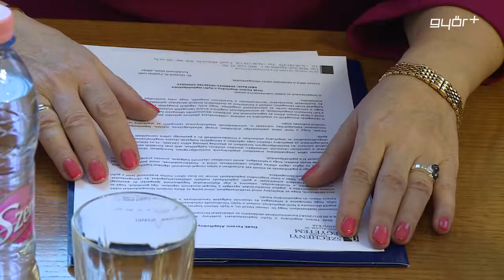A jogászok jövőjéért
Együttműködési megállapodást írt alá csütörtökön a Széchenyi István Egyetem a Győri Törvényszékkel. A két intézmény partnersége több évre nyúlik vissza, most azonban hivatalosan is szentesítették kézfogójukat, elsősorban a jogi pályán hallgatók sikeres jövőjéért. A rendezvényen ugyanakkor kiderült, hogy dr. Havasi Dezső, az ügyvédi kamara elnöke jóvoltából megalakult a Deák Ferenc Alapítvány a győri jogászképzésért, azokért a fiatalokért, akik nehezen teremtik meg a tanulmányaikhoz szükséges forrásokat